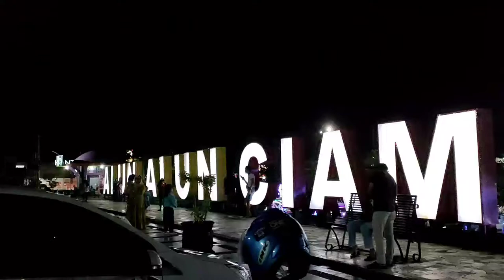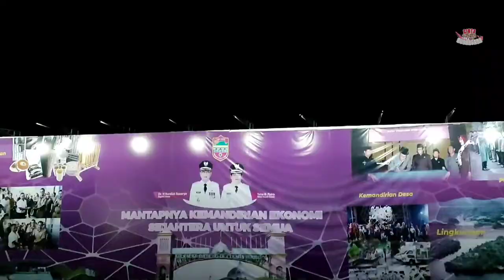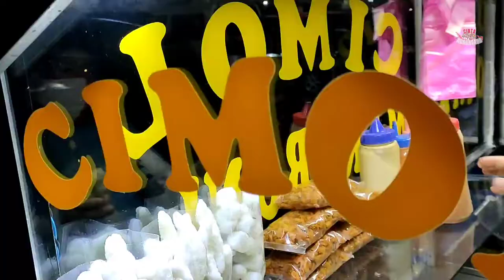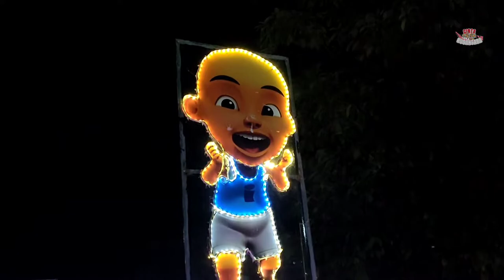SUASANA MALAM MINGGU DI ALUN ALUN CIAMIS 😍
Hallo temen temen terimakasih sudah mengklik video ini yaa

Jangan lupa tinggalkan uang parkir untuk kami berupa like nya yaa

Dan tinggalkan komentar dibawah untuk kritik dan saran.